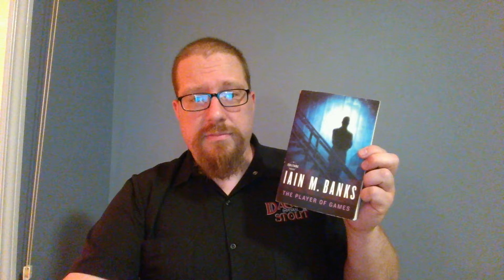The Board Game Kaptain's review for The Player of Games by Iain M Banks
The Board Game Kaptain reviews The Player of Games by Iain M Banks.